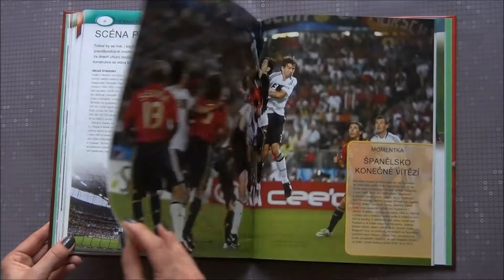Fotbalová encyklopedie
Tato kniha vás seznámí s profily více než 75 nejslavnějších fotbalistů a 40 nejlepších týmů světa. Průvodce je doplněn nejnovějšími statistikami.